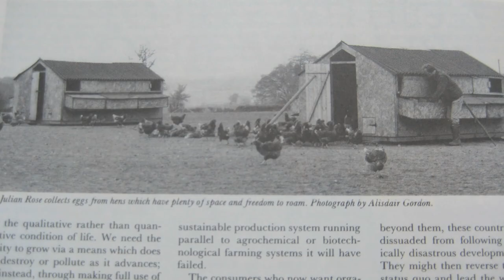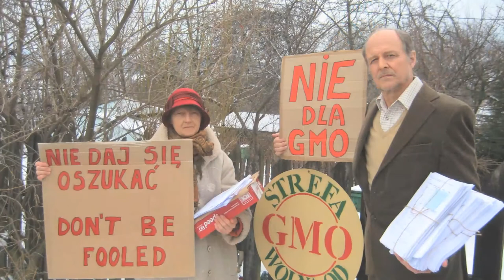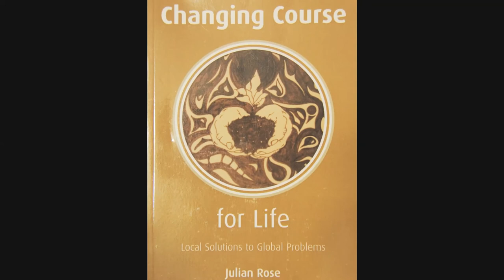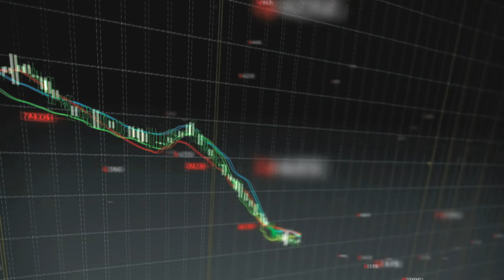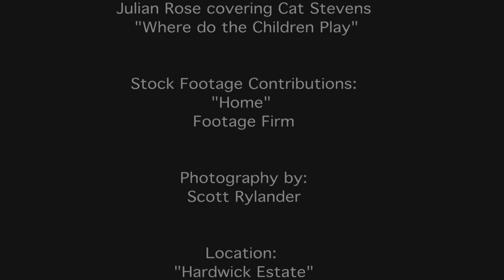Interview with Julian Rose ~ Author & Environmental Activist ~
An interview conducted by Mary Lee Weir with Author & Environmental Activist Sir Julian Rose of Hardwick Estate, Oxfordshire, England.

Julian is one of the pioneers of UK organic farming, commencing the conversion of his farm in 1975. He developed a theory of local production and consumption which he named "The Proximity Principle." His advice has been sought by local authorities, development agencies and government. Julian has written and broadcast extensively and has just completed a book "Changing Course For Life - Local Solutions to Global Problems", about the radical changes needed to bring new hope to society.